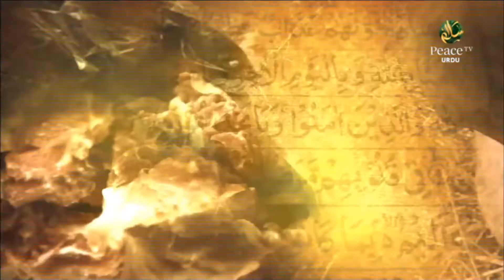Khutba E Hajjat Ul Wida Part 1, Maulana Waliullah Saeedi, Part 10